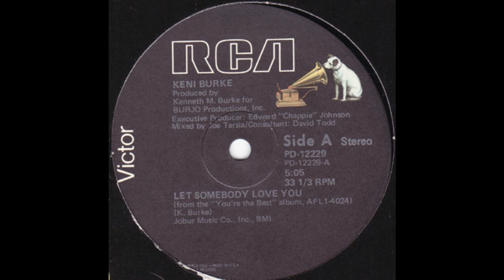KENI BURKE: "LET SOMEBODY LOVE YOU" [Dimitri From Paris Remix]